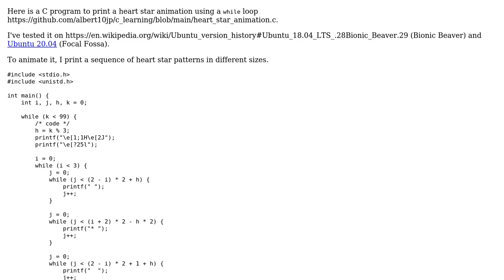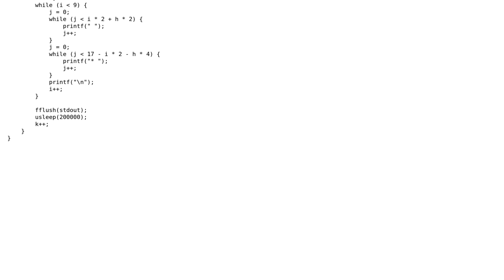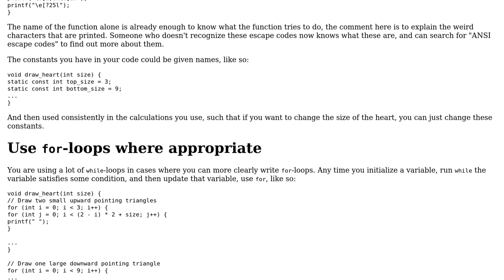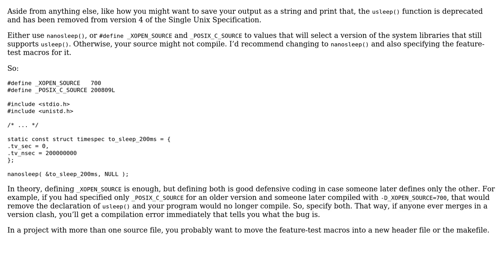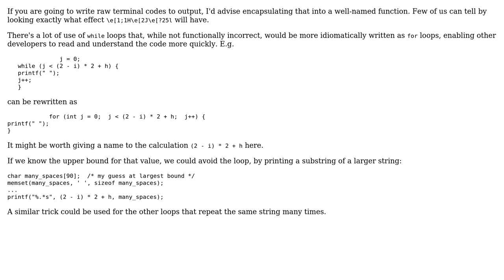Code Review: Printing a heartbeat (heart star) animation (3 Solutions!!)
Code Review: Printing a heartbeat (heart star) animation

With thanks & praise to God, and with thanks to the many people who have made this project possible! | Content (except music & images) licensed under CC BY-SA | Music | Images & others | With thanks to user Toby Speight user Jamal user G. Sliepen user Davislor user AlbertJ and the Stack Exchange Network Trademarks are property of their respective owners. You are responsible for your own actions.